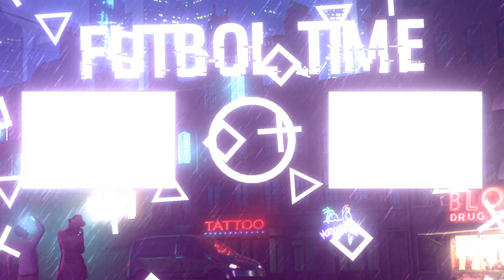МЕН ЗУРМАН ЛЕКИН МОУРИНЬО МЕНИ МАКТАМАЙДИ ЭЛДОР ШОМУРОДОВ ХАКИДА МОУР НИМАЛАР ДЕДИ